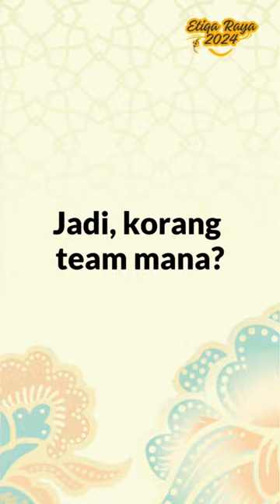This or That: Edisi Raya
So, you guys team mana? Kalau Min semua pun boleh hahahaha